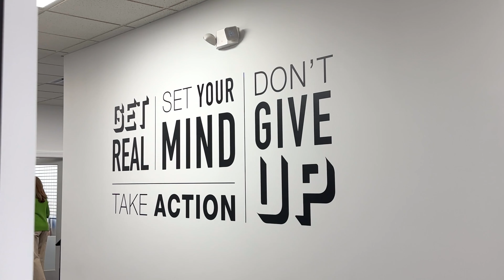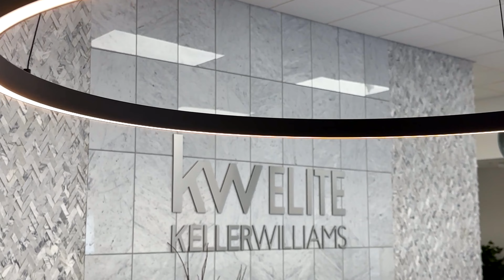KW ELITE Lancaster - 2024 Monthly Stakeholder Meeting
🎉🏡 Dive into the heart of Keller Williams culture with our monthly Stakeholders Meeting! 🌟✨
👥 Agents and office leadership come together in a spirit of collaboration and transparency to shape the direction of our company.
💡 From brainstorming innovative ideas to making impactful decisions, every voice counts in our vibrant community.
📽️ Don't miss out on the excitement! Check out the highlights from our latest Stakeholders Meeting and witness firsthand the power of our united mindset towards success!